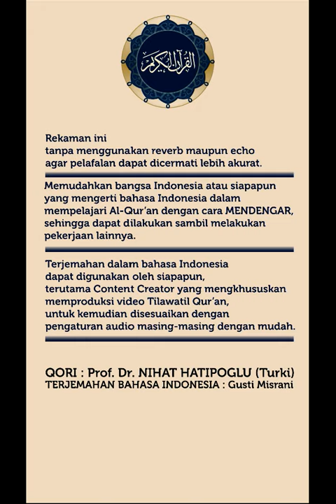Terjemahan Bahasa Indonesia AL-QUR'AN Surah 78 (An-Naba')